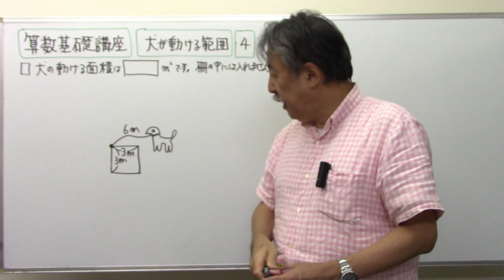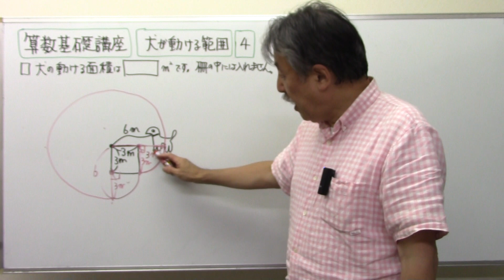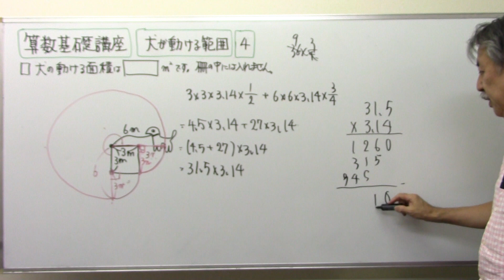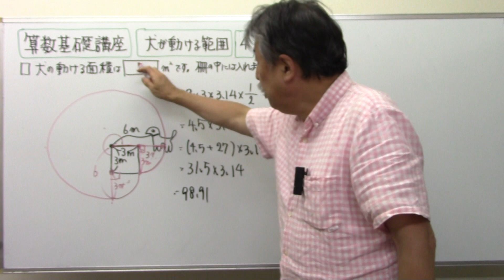【算数平面図形】9️⃣1️⃣図形の移動⑭犬の動く範囲4